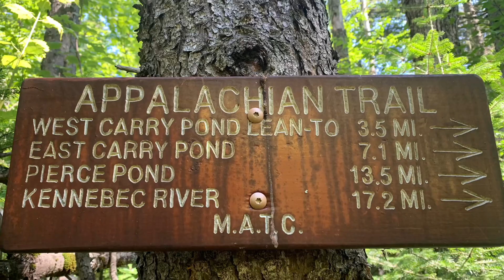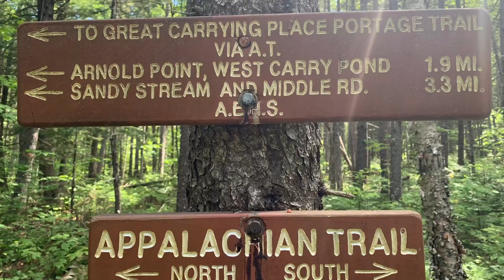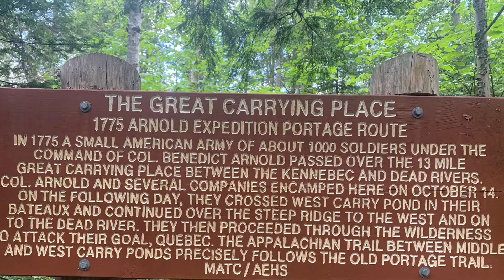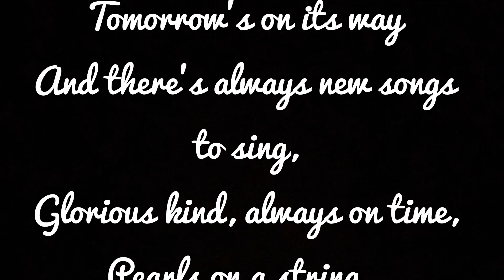Very hot and humid in Maine on day 162 on the Appalachian Trail.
Hiking on a very hot and humid day on day 162 on the Appalachian Trail in central Maine.